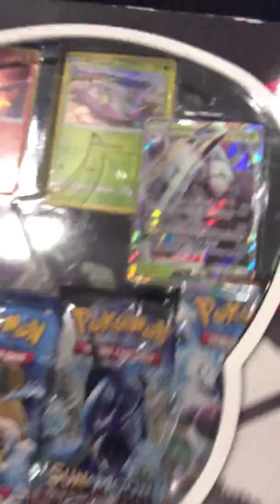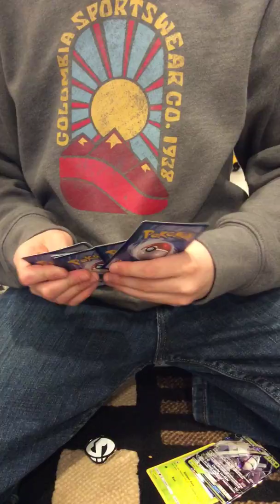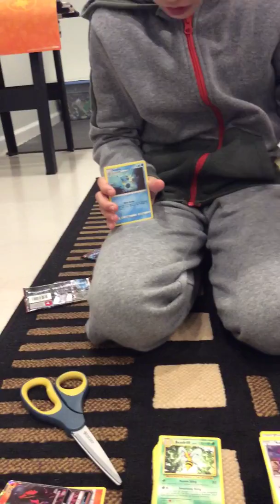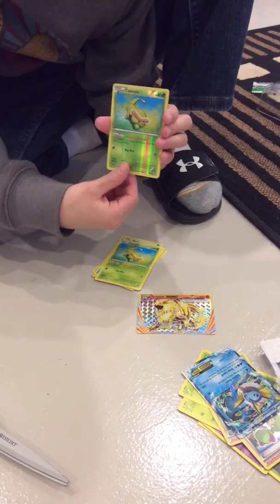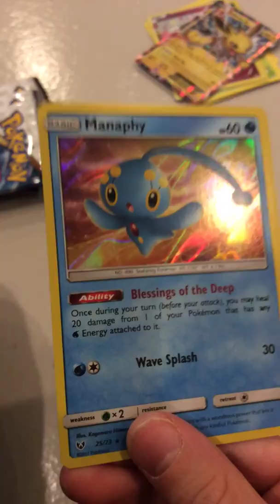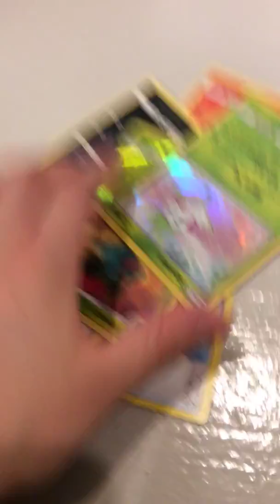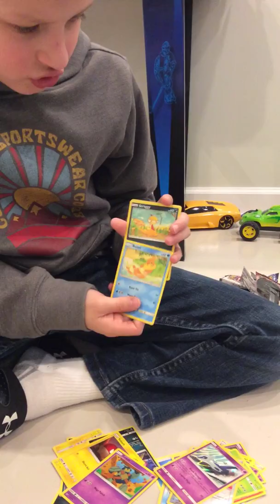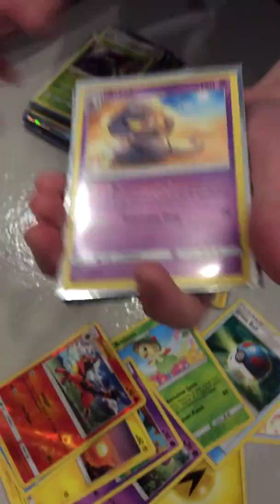Crazy cards! Pokémon w/Aiden